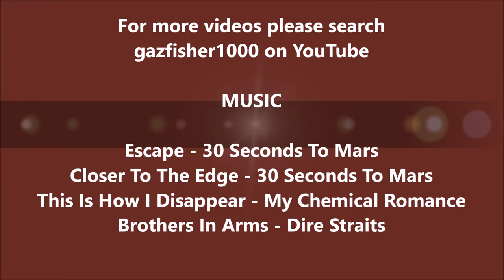Cam Crag & Glaramara, Lake District - 16 September 2017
At almost 13 miles this route starts in Borrowdale just outside of Stonethwaite. The route heads through Stonethwaite and to Langstrath Valley. After a diversion to the secret cave, which is not so secret anymore but still needs to be found, the route climbs Cam Crag, a fairly simple scramble. From the top of Cam Crag the route then heads towards Glaramara and then continues on to Allen Crags. From Allen Crags the return leg is made via Esk Hause and then descending back into Langstrath Valley from Angle Tarn.
Music is Escape by 30 Seconds To Mars, Closer To The Edge by 30 Seconds To Mars, This Is How I Disappear by My Chemical Romance & Brothers In Arms by Dire Straits